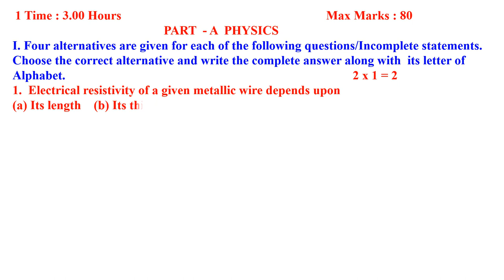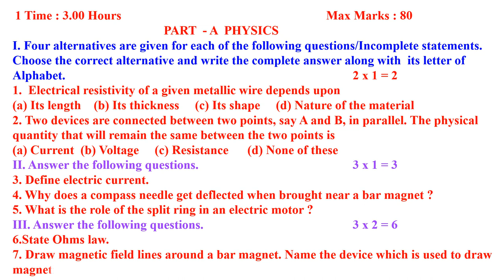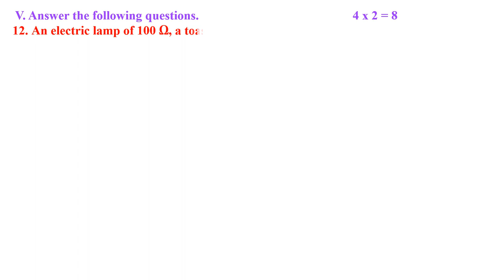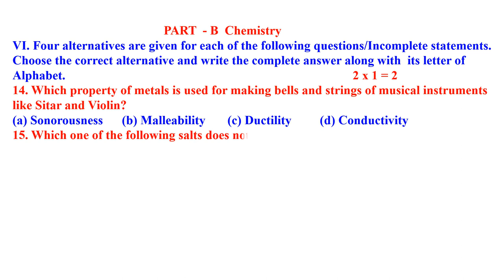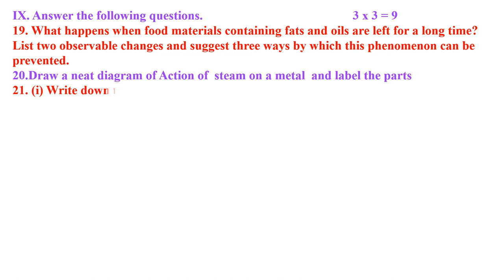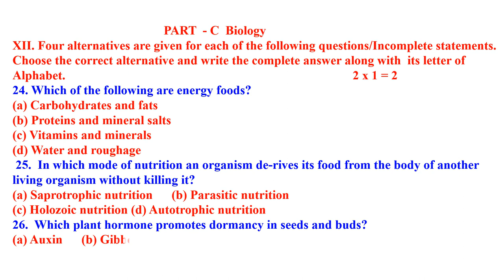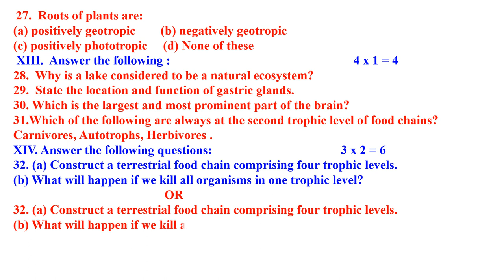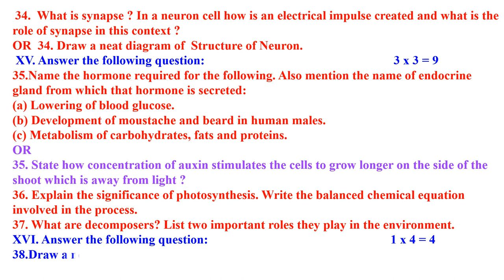CLASS 10 SUMMATIVE ASSESSMENT 1 MID TERM PAPER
SCIENCE  PRACTICE PAPER  2024